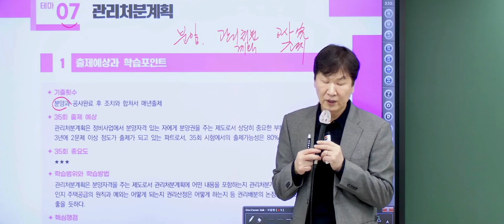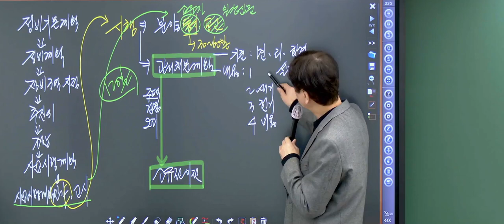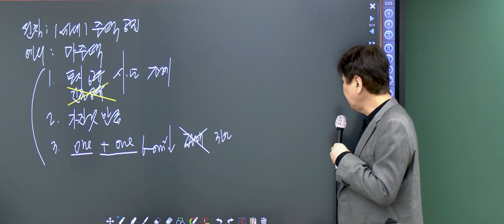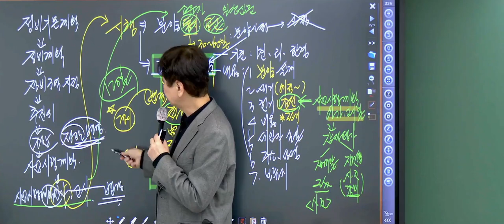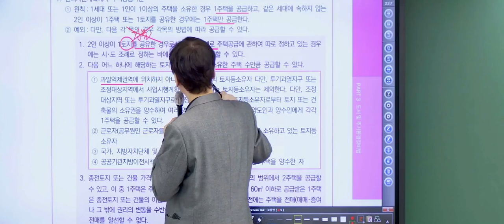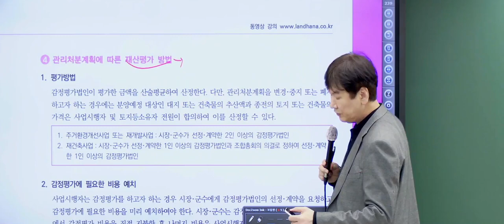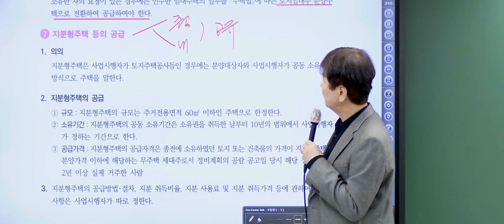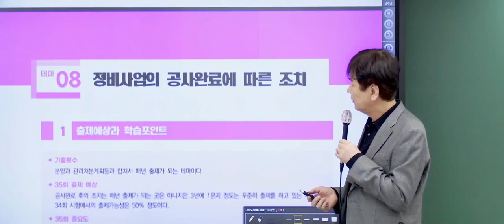[공전무 - 공인중개사 무료인강] 2024년 EBS 공인중개사 시험일정 및 시험과목 2차 공법 올인원 테마 특강 진창환 교수 - 31강